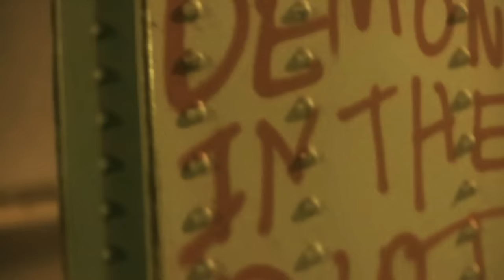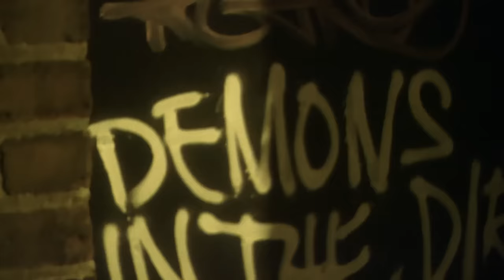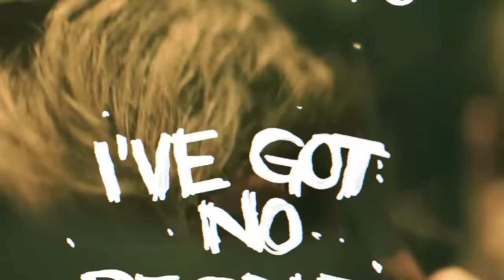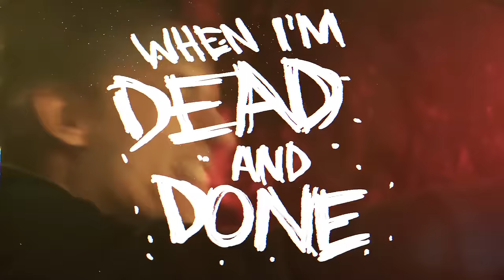HELLYEAH - "Demons In The Dirt" (Official Lyric Video)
Listen to the score, soundtrack, and follow The Retaliators Movie:
Check out the lyric video for "Demons In The Dirt" by HELLYEAH off the new album 'Blood for Blood'!

Created by: Black Fawn Films